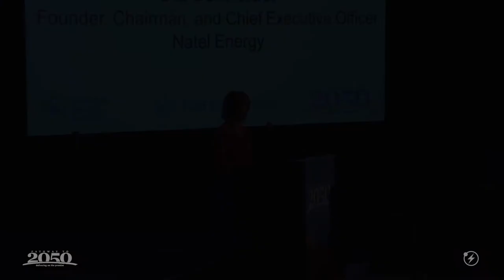Tom Steyer and Mary Nichols Fireside Chat at Pathway to 2050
"Fireside Chat: California Leadership and Regional Collaboration."

Business leader and investor Tom Steyer and California Air Resources Board Chair Mary Nichols discuss California's investment and regulatory leadership in the climate and energy policy landscape. Introduction presented by Gia Schneider, Founder and CEO of Natel Energy.